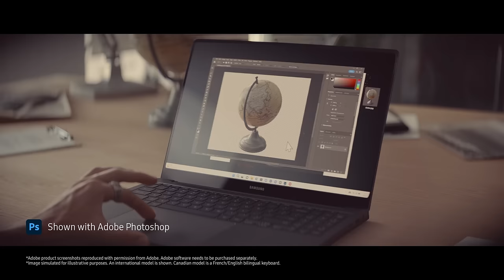Galaxy Book3 Ultra: Official Launch Film | Samsung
Introducing the Galaxy Book3 Ultra: the ultimate laptop with all the power and speed you deserve.